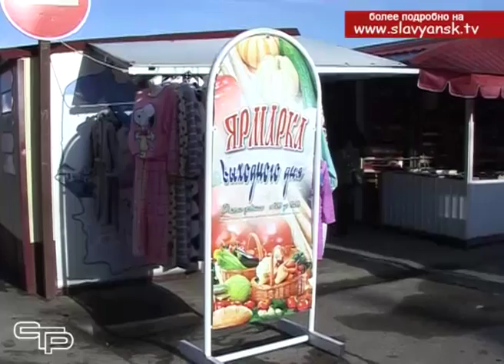В городе продолжают работу ярмарки выходного дня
Где купить качественные продукты? Вопрос не так прост, как кажется. Ведь качество сейчас включает в себя как минимум натуральность, свежесть и красивое оформление. Желательно, чтобы и цены, как говорят, не кусались. Отличное сочетание всех этих качеств есть на Славянской ярмарке выходного дня.